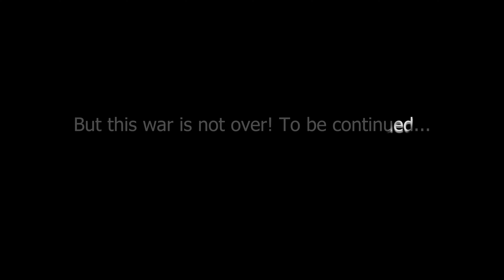Predator Attack! 1,000,000 Predators vs 700,000 Star Wars Troopers - UEBS2 [4k]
🏜️🦾🎯🌌Epic cinematic battle - Predator Attack! 1,000,000 Predators vs  700,000 Star Wars Troopers - Epic Battle - Ultimate Epic Battle Simulator 2 [4k] - epic music battle

🔥 Epic Cinematic Battle – Predator Attack in 4K! 🔥

📹 Epic Battle: Get ready for an unforgettable showdown as 1,000,000 Predators launch a fierce assault on 700,000 Star Wars Troopers during their relocation in the desert! This intense battle, backed by an epic musical score, will determine who controls the sands in Ultimate Epic Battle Simulator 2.

    The Armies:
        🦾 Predators: A formidable force of 1,000,000 elite hunters, armed with advanced technology and brutal combat skills, ready to conquer anything that stands in their way.
        ⚔️ Star Wars Troopers: 700,000 well-trained soldiers from the Star Wars universe, supported by the powerful AT-AT walkers, all under the command of the cunning General Grievous.

    The Battleground:
        🏜️ Desert Showdown: The battle takes place in the scorching heat of a vast desert, where the arid terrain adds an extra layer of challenge for both armies as they clash in an epic struggle for dominance.
        🚨 Surprise Assault: The Predators strike suddenly, catching the Star Wars Troopers off guard during their desert relocation, forcing them into a fierce and desperate battle for survival.

    The Battle:
        🎯 Strategic Warfare: Witness the intense strategies as the Star Wars Troopers deploy their AT-AT walkers and advanced weaponry to fend off the relentless Predators. Will their technology and tactics be enough to repel the invasion?
        💥 Explosive Combat: The desert becomes a battlefield filled with the sound of blasters, the roar of the Predators, and the thunderous march of AT-ATs, creating a thrilling and chaotic spectacle that will keep you glued to the screen.

    Epic Visuals and Sound:
        🌌 Stunning 4K Graphics: Experience the battle in breathtaking 4K, capturing every detail of the epic conflict, from the dust of the desert to the advanced technology of the armies.
        🎶 Epic Soundtrack: An epic and dramatic musical score heightens the intensity of the battle, drawing you deeper into the heart of the action as these two mighty forces collide.

Who will emerge victorious in this desert clash? Will the ruthless Predators overwhelm the Star Wars Troopers, or will General Grievous and his army’s heavy machinery turn the tide?

🎶This is a musical battle, so for complete immersion and the best viewing experience, I highly recommend wearing good headphones or turning up the volume of the audio system and enjoying it 100%!